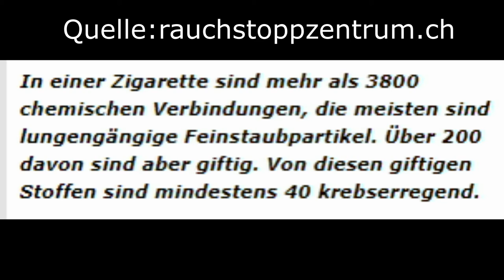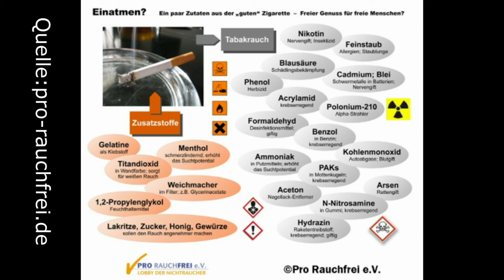🚭🚬 Warum ihr mit dem rauchen aufhören sollt! 🚭🚬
Mache mit bei Virtuellen Läufe mit und erhalte eine Persönliche Medaille